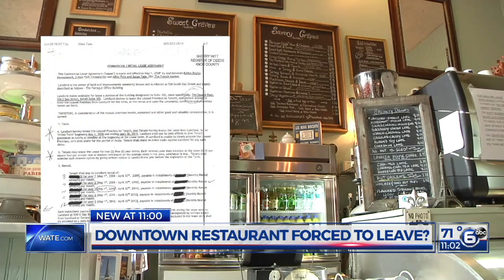Downtown Knoxville restaurant forced to leave?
The co-owner of the French Market Creperie in Downtown Knoxville says he feels like his landlord is trying to push him out.